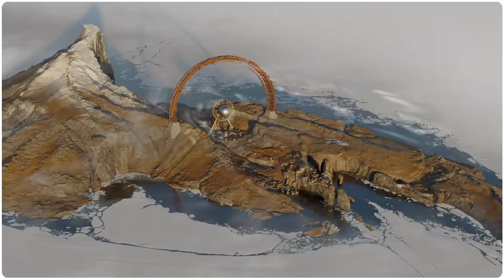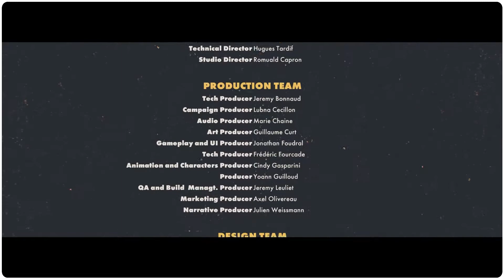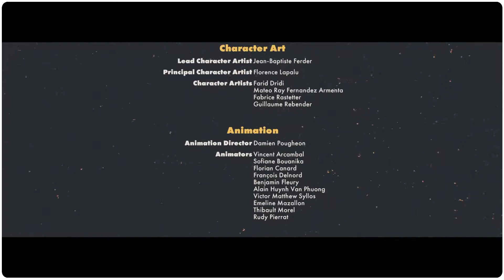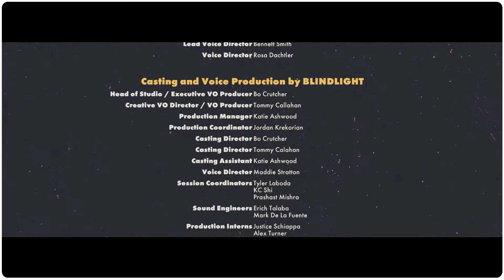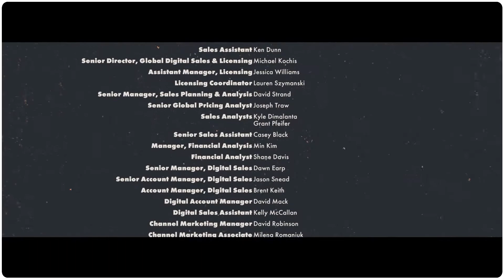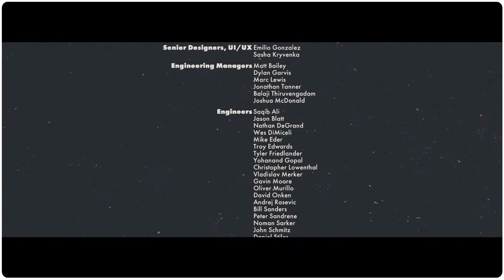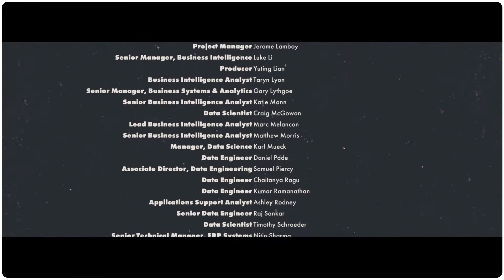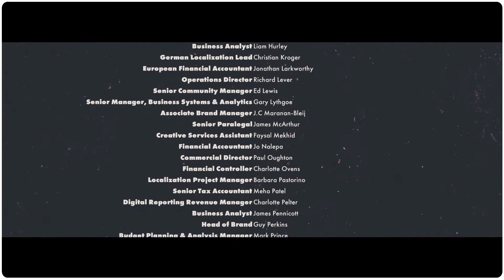DEATHLOOP Part 21 (FINAL) BREAKING THE LOOP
What an awesome experience. Really loved it. Review is coming soon!

Deathloop is a game by Arkane Studies and Bethesda, and was released for PC on September 14th, 2021.

Intro and Outro music by 2Mello. Check out his stuff here!